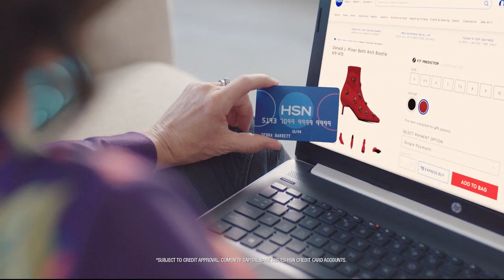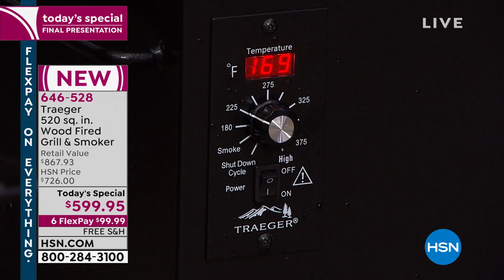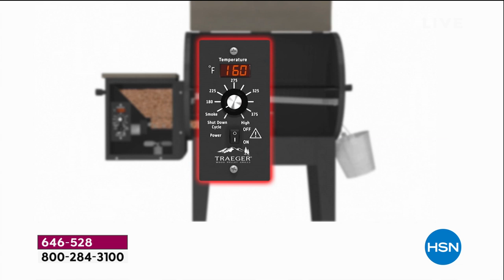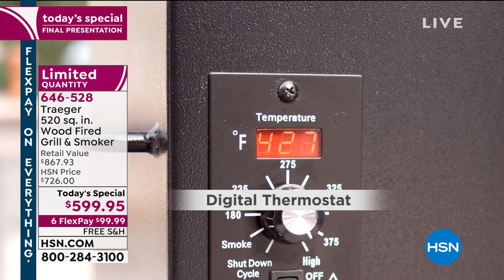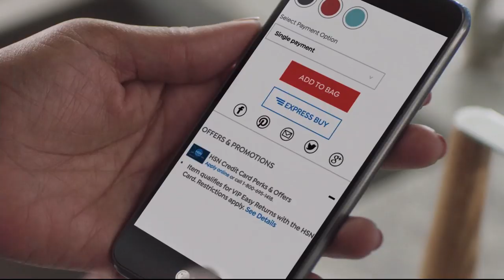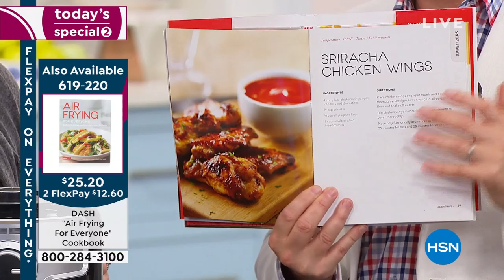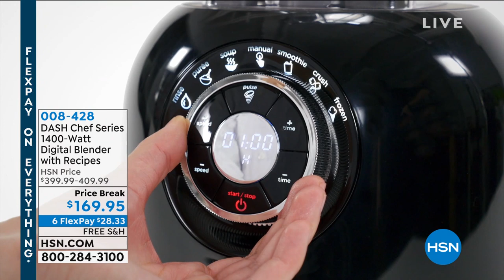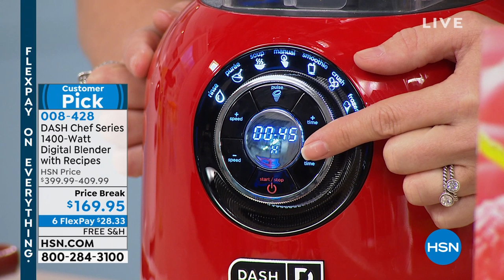HSN | Traeger Grilling & Smoking 05.05.2019 - 11 PM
Make that summer scene a reality at home with a wood-fried grill and smoker.